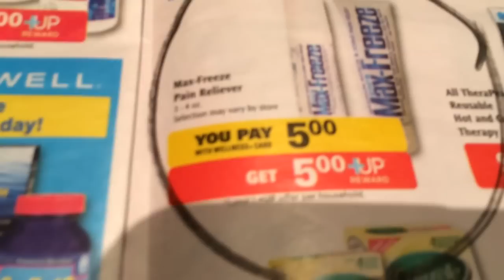Rite Aid Freebie Plus a $2 MoneyMaker 8/17- 8/23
Rite Aid Freebie Plus a $2 MoneyMaker
                                     CLICK SHOW MORE